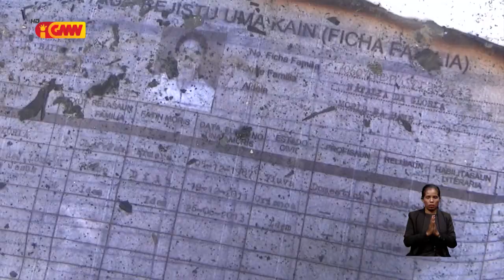Haluha hamate lilin, uma ida motuk